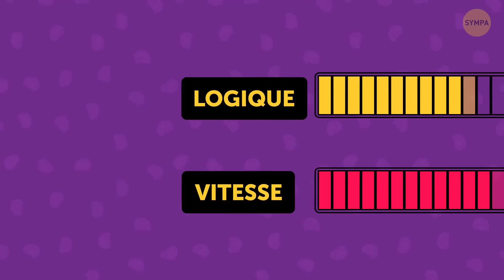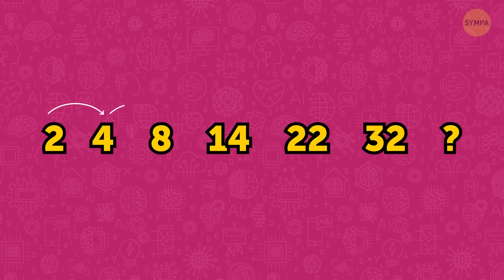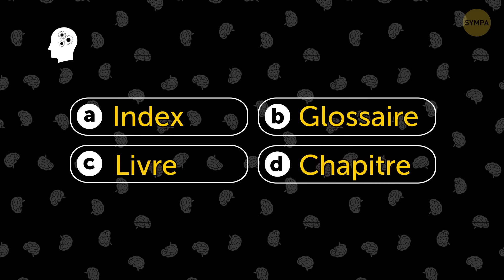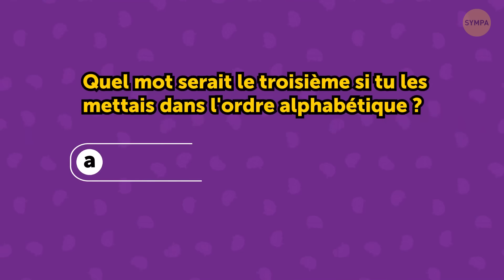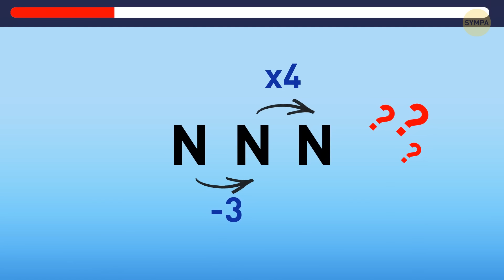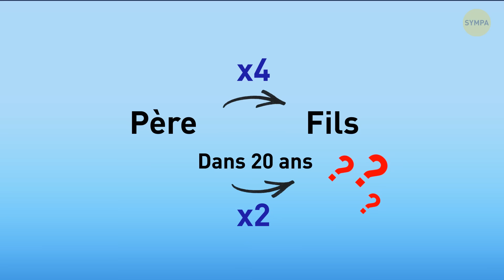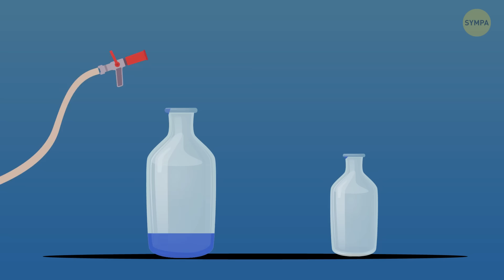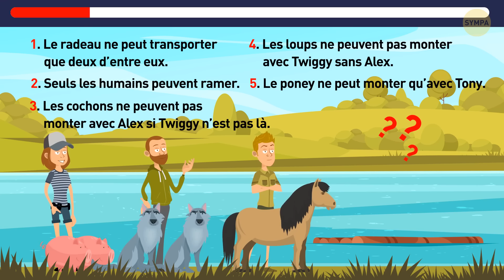Test de QI pour un génie excentrique + Autres moyens de tester votre cerveau en seulement 20 minutes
Faites travailler votre esprit avec un test de QI pour génies excentriques et d'autres exercices cérébraux. En seulement 20 minutes, repoussez vos limites cognitives et obtenez des informations sur votre agilité mentale. Rejoignez-nous pour une expérience amusante et stimulante !